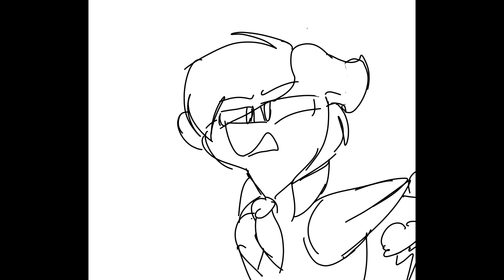может хватит хамить?! | animation meme | My Little Pony | Count of Monte Cristo | AU